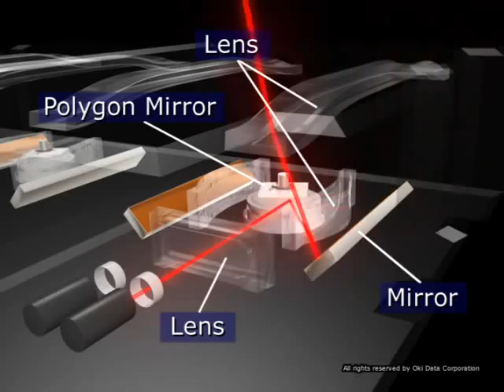Laser System 2 OKI